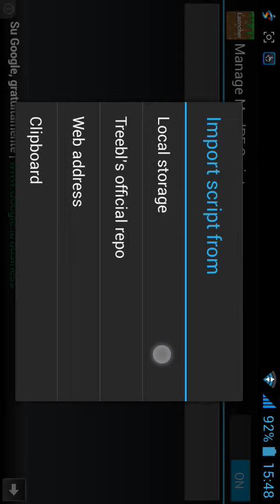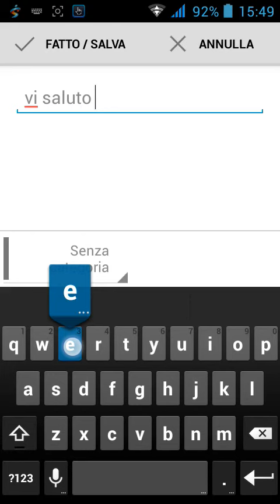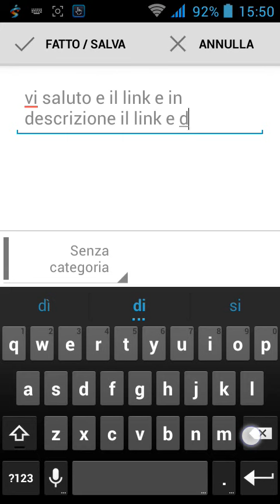Block launcher pro per minecraft pe 0.10.0